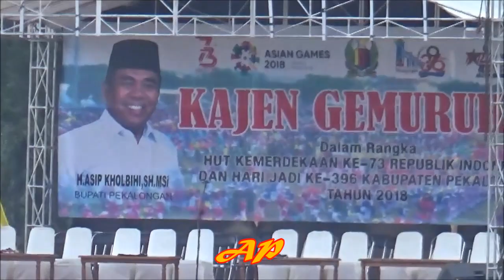KAJEN GEMURUH DRUM BAND 2018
KEGIATAN INI DALAM RANGKA MEMERIAHKAN HARI JADI KAB.PEKALONGAN ..ALUN ALUN kAB. PEKALONGAN DIPENUHI PESERTA DRUM BAND